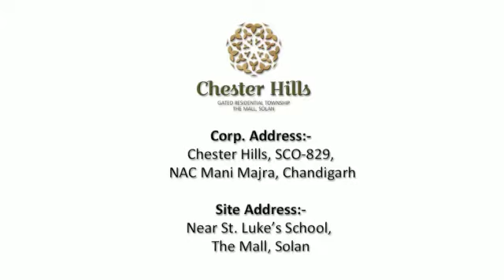Chester Hills Solan Himachal Pradesh ☎️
Dear Home buyer/Investor
Greetings From Chester Hills !
Presents 1,2, 3, 4 BHK
Project Name Chester Hills
Developer Name NG Estate
Location  Solan Himachal Pradesh
Solan On Dharamshalla Road
Price Starting from ₹ 32 Lacs
Experience the synergy of man and nature at Chester Hills, an exclusive, upscale gated community comprising Villas and Floors lusciously spread across hills; where eco friendly features are flawlessly incorporated with thoughtful, designer architecture and finishes – a place that you would be proud to call home. Solan’s first premium residential development, embraces you with a more natural way of living that makes every moment count.
The timeless Chester Hills experience – you’ll never tire of its positive effects. In your choice of studio, 1, 2, 3 & 4 BHK residences, composed of thoughtful details: relaxing views just by stepping through your front door; generously sized balconies; larger-than-usual window areas in bedrooms; sliding doors expanding living spaces and maximizing veranda areas. For all of these reasons, for the respite you find here, your well crafted home at Chester Hills will quickly become one of your favorite places in the world.
I Believe – Success Consists Of Series Of Little Daily Actions